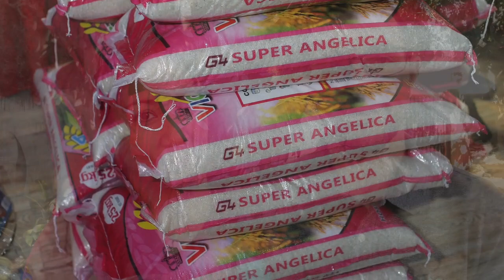Philippine Christmas 2018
Join us in supporting the Philippine Adventure Church this Christmas season!